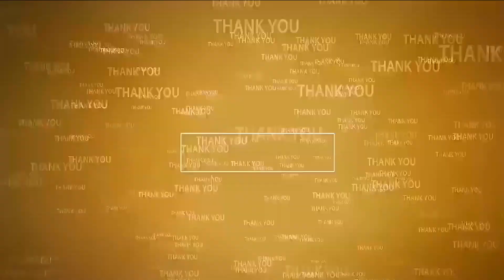అంద‌రి బిడ్డ కాదు...అంద‌రిని ముంచేస్తోన్న బిడ్డ‌ TDP Leaders Visit Saidapuram illegal Mining Area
- వేల కోట్లు దోచేస్తున్నారు
- త‌ప్పులు చేస్తే...శిక్ష త‌ప్ప‌దు
- అధికారులంతా...వైసీపీ నాయ‌కుల‌కే వ‌త్తాసు పాడుతున్నారు
- హౌస్ అరెస్ట్ ల‌తో మ‌మ్మ‌ల్ని ఆప‌లేరు
- సైదాపురం అక్ర‌మ మైనింగ్ దోపిడీపై టీడీపీ నేత‌లు ఫైర్‌